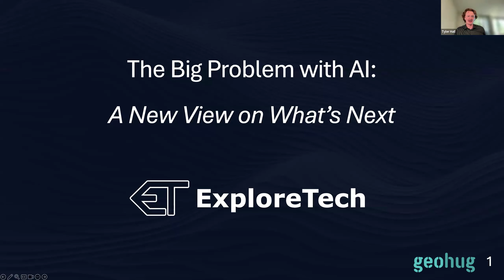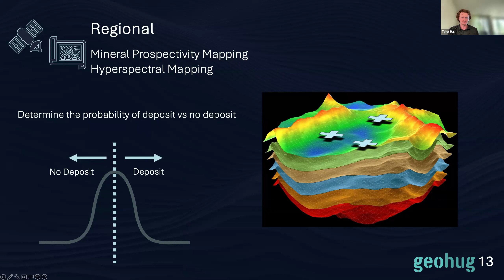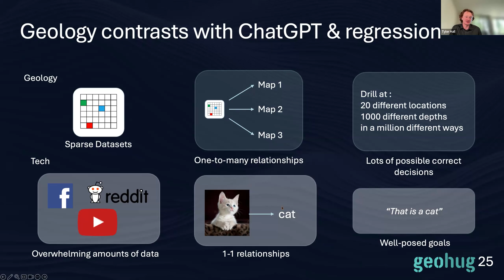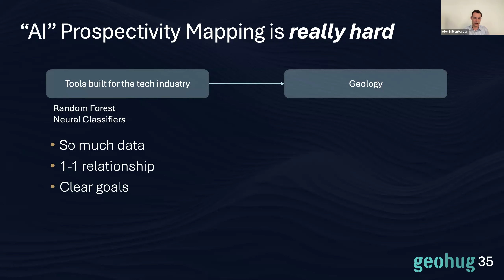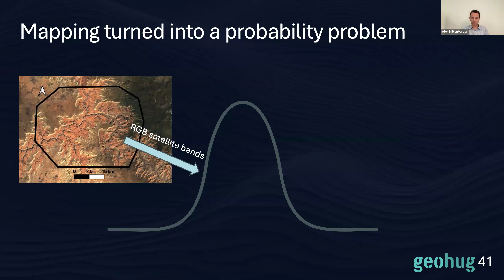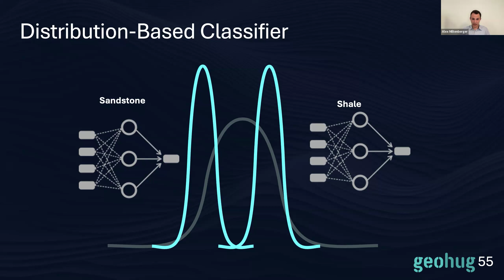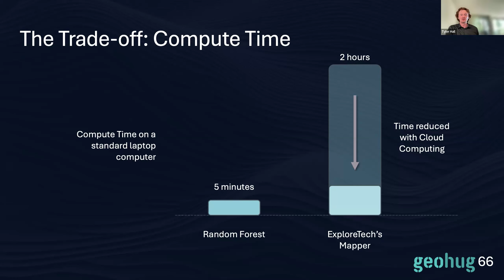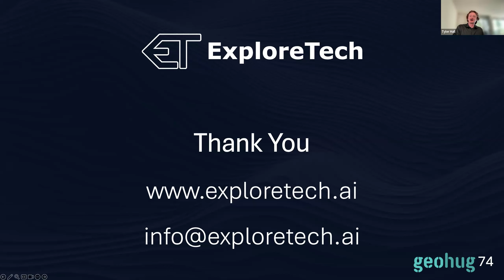Tyler Hall & Alex Miltenberger - The Big Problem with AI: A New View on What’s Next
This week, Alex Miltenberger and Tyler Hall of ExploreTech present The Big Problem with AI: A New View on What’s Next. Everyone’s talking about NVIDIA and ChatGPT, but what does it mean for mining, mineral exploration, and beyond? There is more to the story, and here you’ll find out.

Alex and Tyler will compare what works, what doesn’t, and what to watch out for. Furthermore, they’ll discuss the next generation of AI tools in our industry in terms of new releases from tech heavyweights.